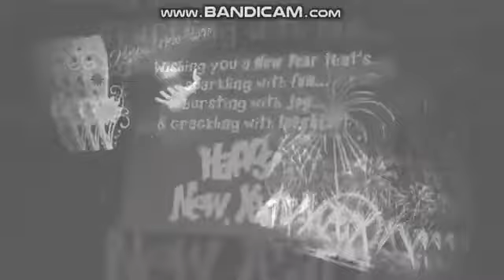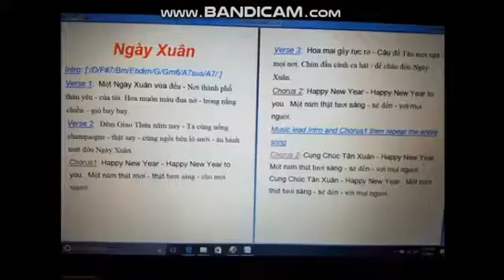HHN - Ngày Xuân (Sáng Tác & Hòa Âm CNS Khánh Hiệp) Music Rose CNS Giao Lưu